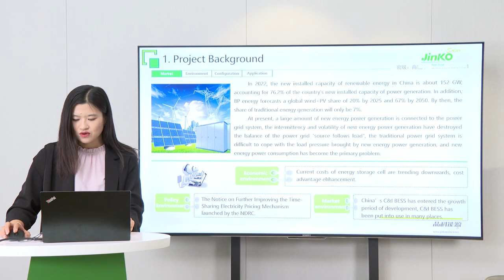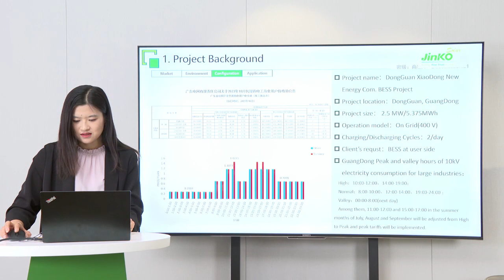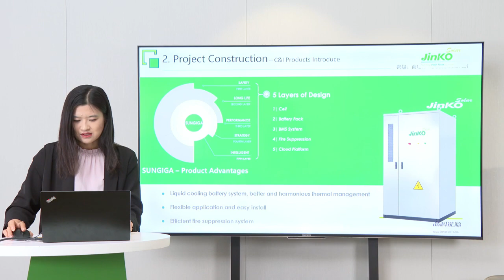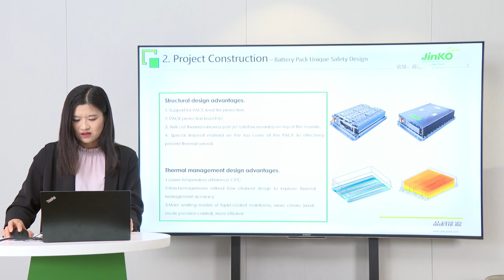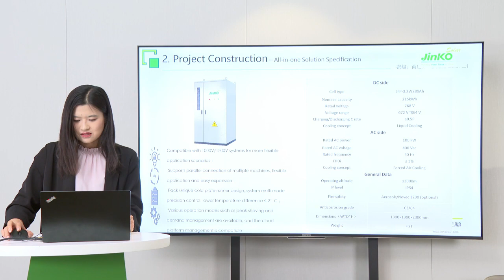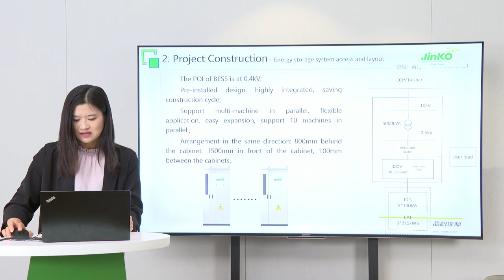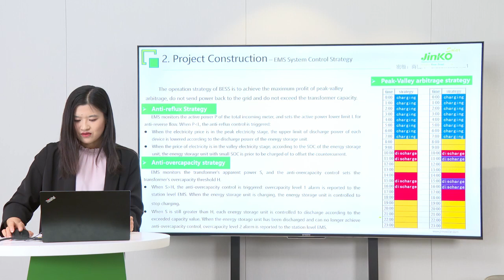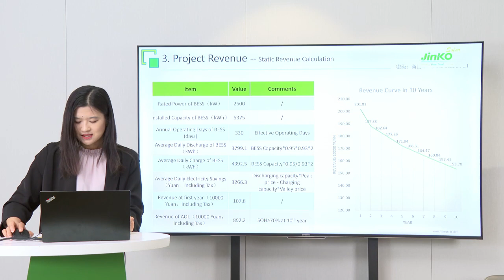Jinko Academy Episode 26 : JinKoSolar’s C&I Energy Storage System in Dongguan